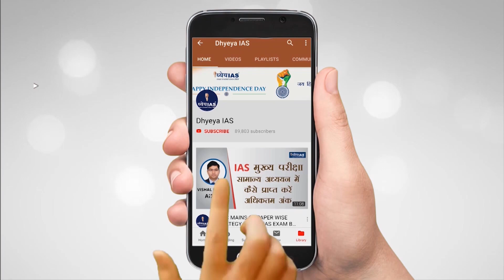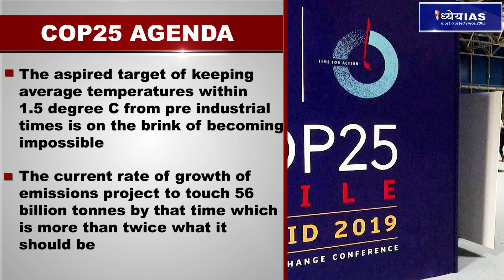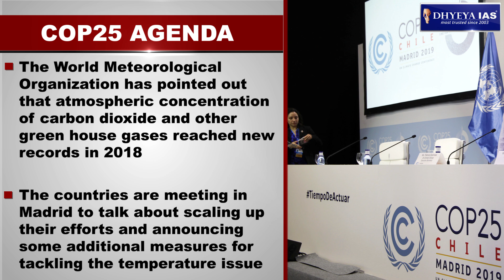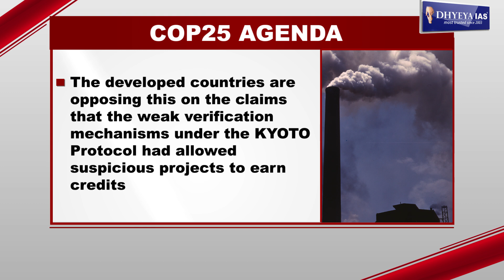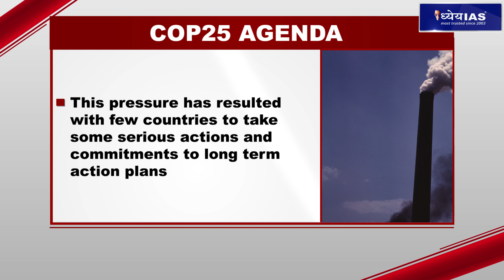DNS: AGENDA COP 25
The annual two week climate change conference COP25 has begun in Madrid. A lot of reports from Intergovernmental Panel on Climate Change (IPCC) and other agencies have been retelling that unless the countries increase the actions to protect the environment there is very little hope of keeping average global temperatures within 2oC higher than pre industrial trends.
In this DNS we will know about COP25 and its agenda this year.

VOICE AND SCRIPT: SHIBA KHAN
GRAPHICS: PANKAJ JAIN
EDITOR: SONAL MISHRA